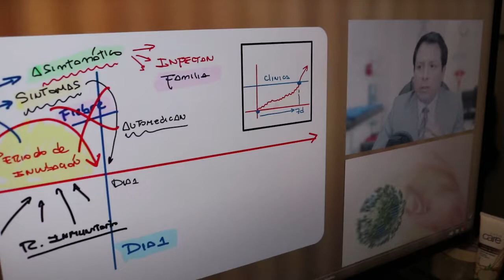CAPACITACIÓN SOBRE LA VACUNA AL PERSONAL ADMINISTRATIVO Y OBRERO